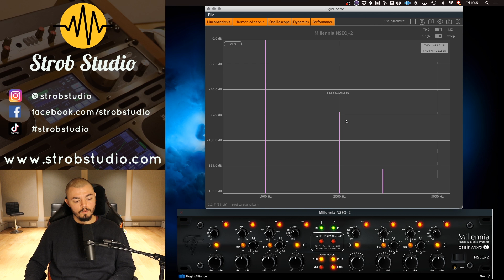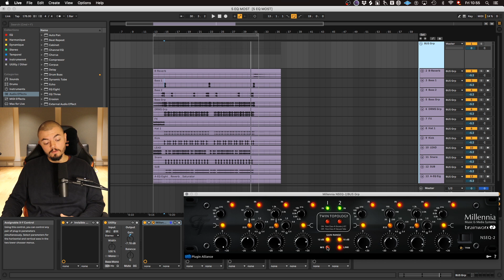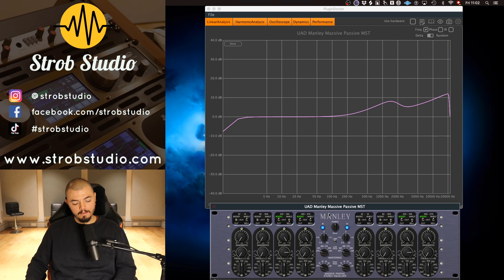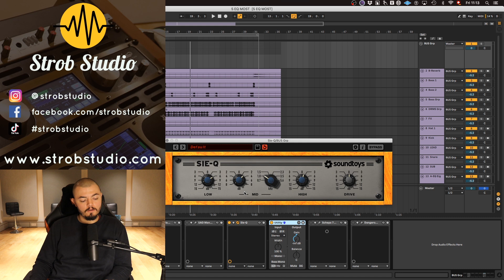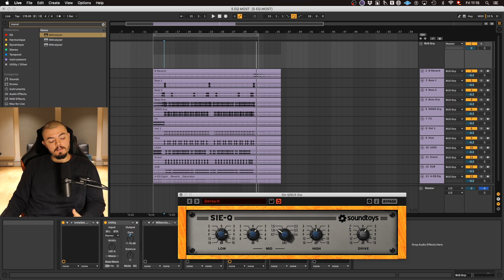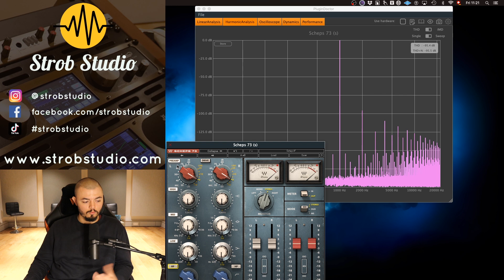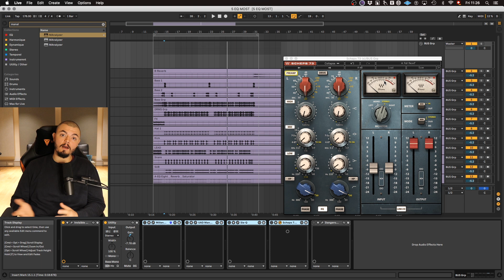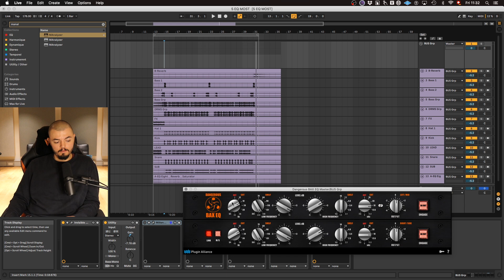MON TOP 5 EQ - 2020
Dans cette vidéo, je vous montre mon top 5 EQ de 2020, et vous montre pourquoi j'aime ces EQs.